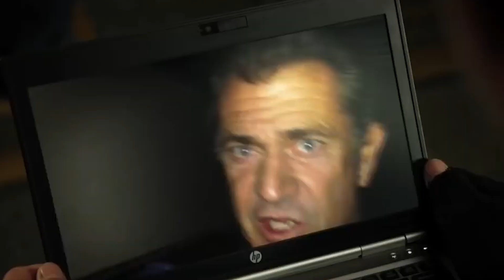THE EXPENDABLES 4 Will Go Down A Different Path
About:
The Expendables is an American ensemble action thriller franchise spanning a film series, written by Sylvester Stallone and based on characters created by David Callaham, and additional media. The films star an ensemble cast, most notably Stallone, Arnold Schwarzenegger and Jason Statham. The film series itself was created to pay homage to the blockbuster action films of the 1980s and 1990s, and also pays tribute to the action stars of those decades, as well as more recent stars in action. The series consists of three films: The Expendables (2010), The Expendables 2 (2012) and The Expendables 3 (2014), with a fourth film scheduled to be released in the future. The series has received mixed critical reception, in regard to its plots and dialogue between the characters; however, many critics praised the use of humor and action scenes. The films have been box office successes.